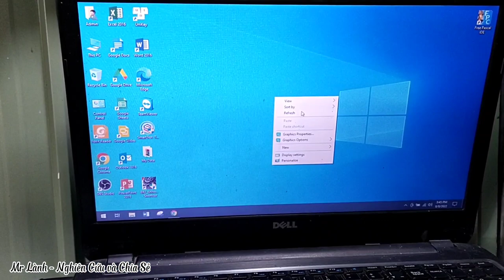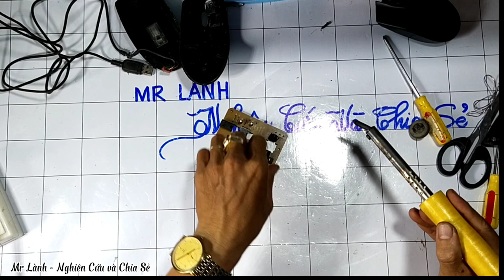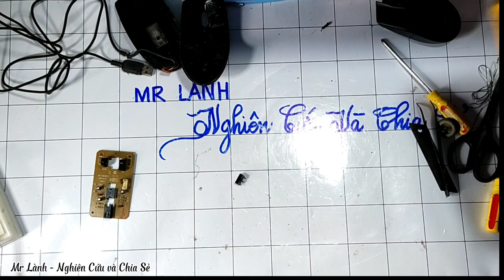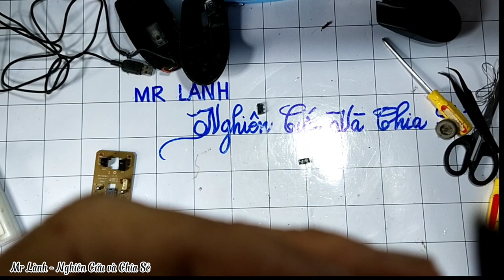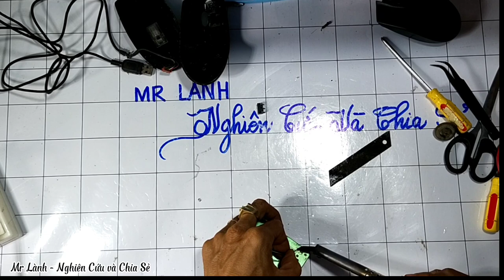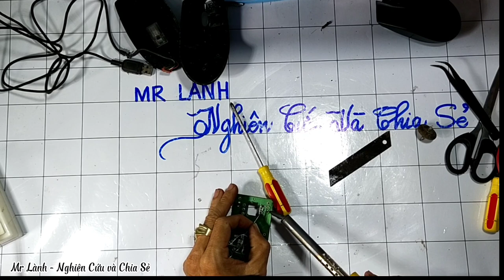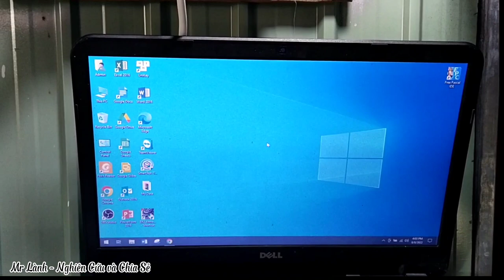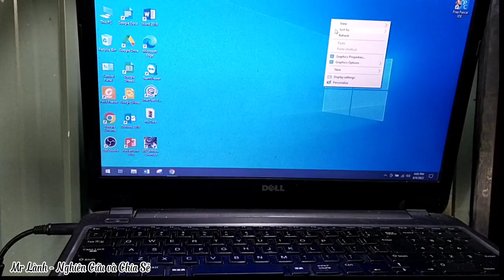Hướng dẫn sửa chuột máy tính bị liệt nút